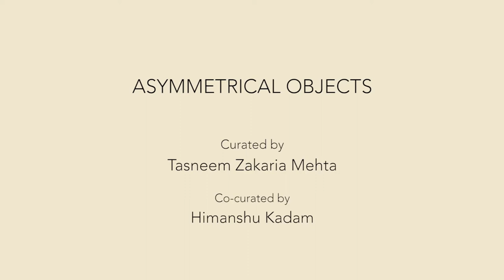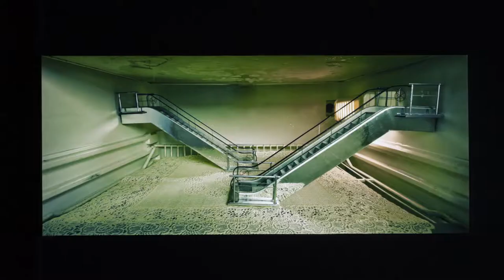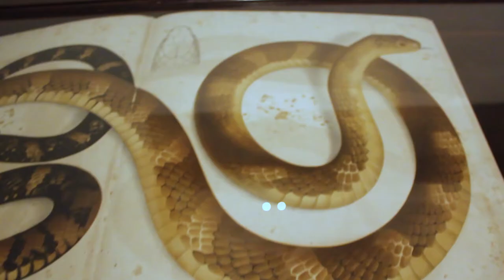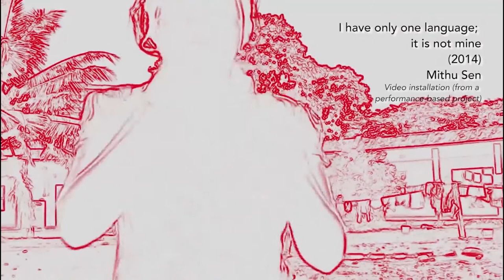Asymmetrical Objects: Story of the Exhibition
Asymmetrical Objects

Curated by Tasneem Zakaria Mehta
Co-curated by Himanshu Kadam

Participating artists: Atul Bhalla, Jitish Kallat, Manish Nai, Mithu Sen, Prajakta Potnis, Ranbir Kaleka, Reena Kallat, Rohini Devasher, Sahej Rahal and Shilpa Gupta

19th Jan - 27th Mar 2018

This landmark exhibition references the founding principles of the Museum - Nature & Science - and brings together 10 contemporary artists whose practice involves issues of environment, consumption, degradation & the age of Anthropocene. It celebrates 10 years since the Museum reopened to the public with a new Curatorial strategy in 2008 after an intensive 5 year restoration.